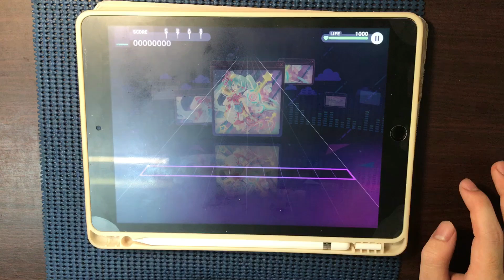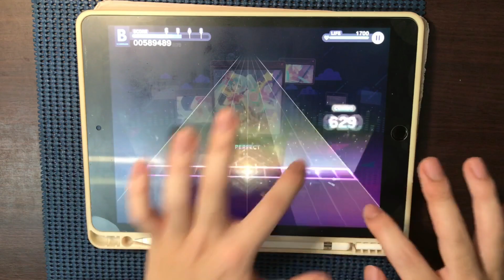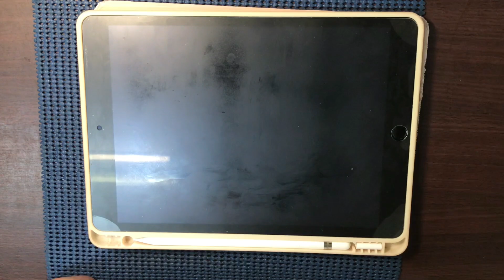【プロセカ】フューチャー・イヴ(Master32)All Perfect!!!【晴子Haruko】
我很喜歡(歌的部分)
如果可以了話幫我按個訂閱喔~
這可以讓我更有動力更新影片
有什麼想說的也歡迎在底下留言
我都會看的!!

■裝置
iPad 9
■遊戲
プロセカ
■歌曲
フューチャー・イヴ
■曲師
有形ランペイジ
■難度
Master32